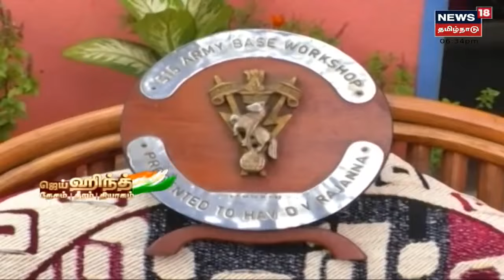Jai Hind - 50 Years of Vijay Diwas | வங்கதேச விடுதலைப் போரின் வெற்றி கொண்டாட்டம் விஜய் திவாஸ்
ஜெய்ஹிந்த் : தேசம் | வீரம் | தியாகம் | வங்கதேச விடுதலை போரில் இந்தியா வெற்றி பெற்றதன் ஐம்பதாம் ஆண்டு நினைவு Vijay Diwas 50 வெகு விமர்சையாக கொண்டாடப்பட்டு வருகிறது இந்நிலையில் போரில் நம் நாட்டு வீரர்கள் ஆற்றிய சேவை, வீரம், தீரம், தியாகம் ஆகியவற்றை நினைவு கூறுவோம் | செய்திகளை துல்லியமாகவும் துரிதமாகவும் வழங்கும் தமிழகத்தின் முதன்மை செய்தி தொலைக்காட்சி உங்கள் நியூஸ் 18 தமிழ்நாடு

Sat Oct 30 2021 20:02:20